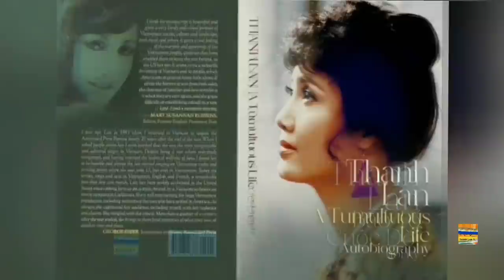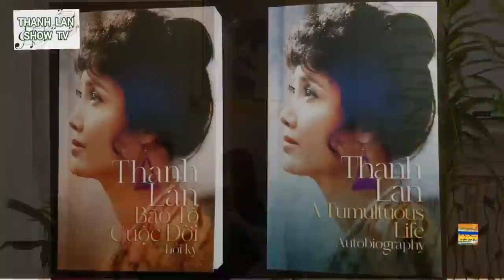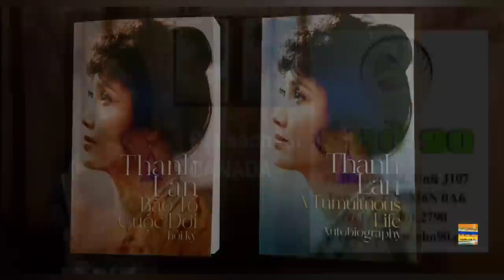THANH LAN SHOW TV #151 - PHƯƠNG HỒNG QUẾ - YÊU NGƯỜI YÊU ĐỜI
Producer- director- host -  : THANH LAN
Director of photography : RICHARD WAGNER

               Tuy rằng cùng ở trong quận Cam nhưng thế giới của các nam nữ ca sĩ rất là mông lung, đường đời vạn nẻo dễ gì gặp nhau, phải hẹn tới hẹn lui mới có một ngày yên tĩnh để mà tâm sự.
Một trong những lần hiếm hoi mà Thanh Lan và Phương Hồng Quế được ngồi cười đùa thoải mái.
Gợi nhớ những ngày mới lớn, các bạn nhé!
                                                             THANH LAN
🎙 FOLLOW THANH LAN TL
Music  And I Love her and Wind Breaket